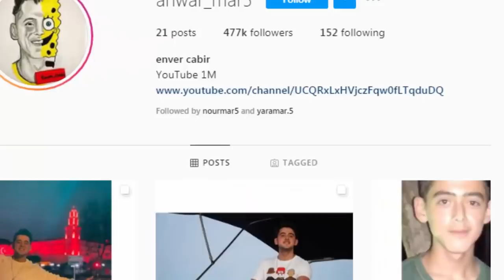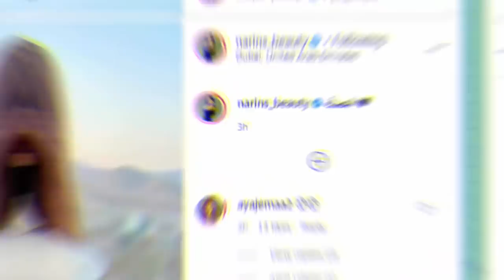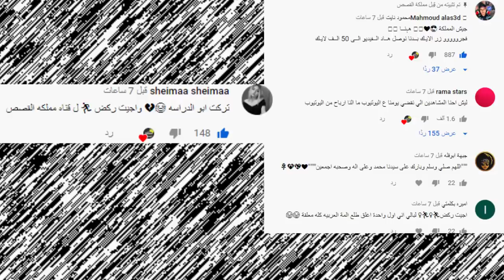زواج نارين بيوتي وكشف حقيقة نور مار ويارا مار وجواني يسب بيسان اسماعيل وعودة ياسو !!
اصالة المالح
Music anasala
Alwan tube
Related
مملكة القصص
Related
Mo Vlogs
Ahmad Aburob
هلكني المرض !!
جول مان
اغنية طول ما احنا سوا //اصالة :انس
Eman Jaf